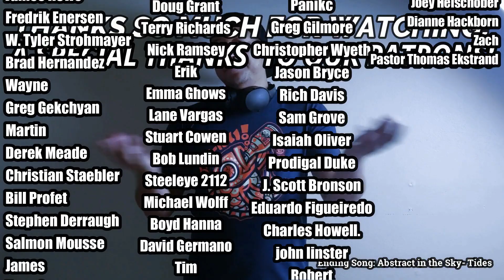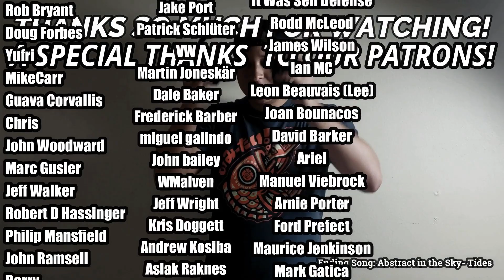Joe Jackson- Is She Really Going Out With Him? (REACTION//DISCUSSION)